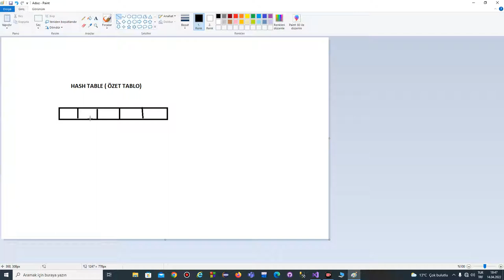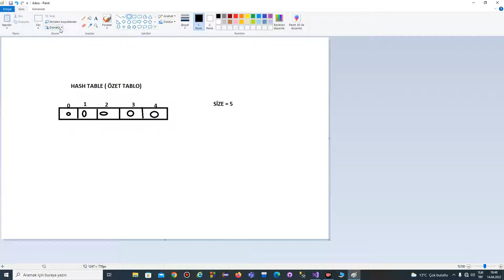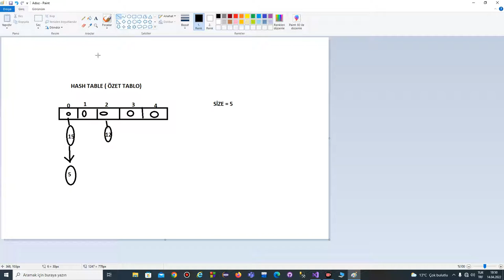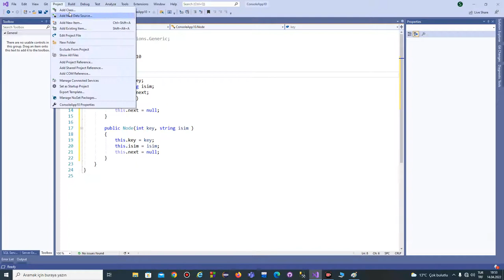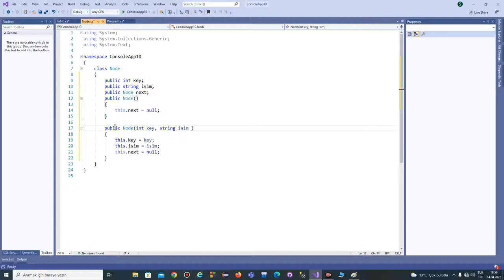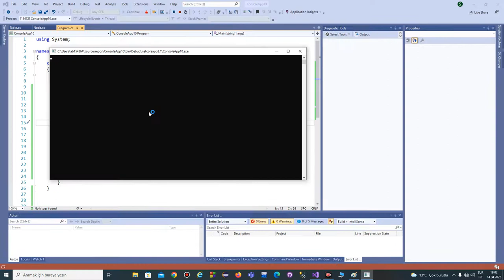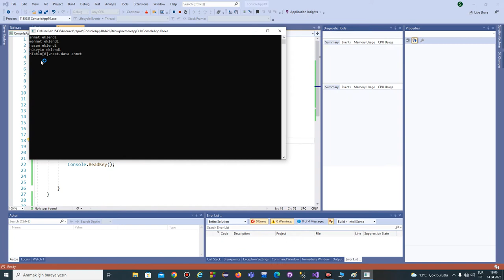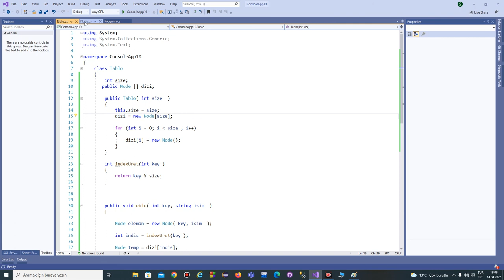26- C# ile veri yapıları- Hash Table ( özet tablo) yapısı - giriş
26- C# ile veri yapıları- Hash Table ( özet tablo) yapısı